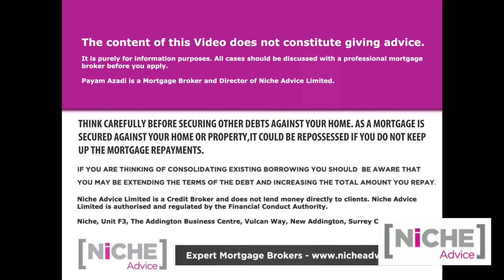Transfer Existing Buy to Let Property into a Special Purpose Vehicle SPV Limited Company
Special Purpose Vehicle SPV Limited Company- The 3 Key steps your need to take before you Transfer Existing Property into a Limited Company Special Purpose Vehicle SPV.

Due to recent tax changes, many people off researching the structure of their existing Buy to Let Protfolis portfolios and one of the most common questions asked is should I incorporate it into a Special Purpose Vehicle SPV Limited Company structure.  In this video, Payam Azadi talks about some of the key points that clients need to look into before the press ahead with this strategy. as it may not be the right move for all.

If you need to talk about getting a mortgage on a Special Purpose Vehicle SPV Limited Company do get in touch with Payam Azadi at Niche Advice
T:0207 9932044